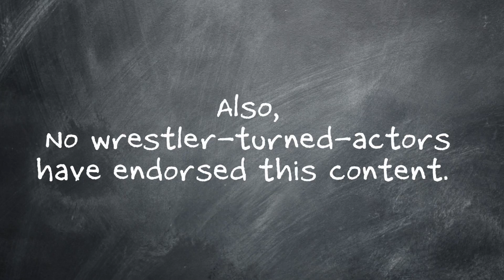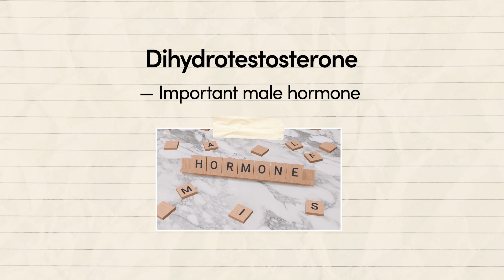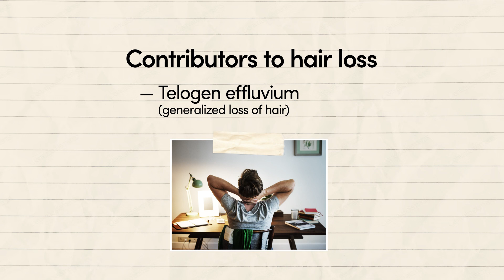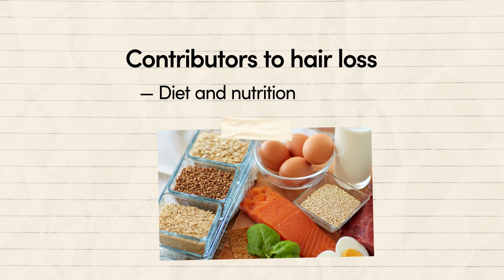What Causes Hair Loss? A Doctor Explains!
It's time to answer an age old question: “Why am I losing hair?” Hims host Matt gets the medical truth about men's hair loss from a board-certified family physician, Dr. Pat Carroll, on what actually causes balding and helps bust some balding myths. Dr. Pat breaks down how DHT weakens hair follicles in balding men, and how DHT sensitivity is hereditary. Matt also learns why some men notice that they are more bald on top or at their temples.

0:50 What causes hair loss?
1:16 What does DHT do?
2:43 Anxiety and stress and hair loss
2:59 Nutrition and hair loss
3:08 Weight loss and hair loss
3:13 Treatment for hair loss

Hims can help with hair loss.

Why Do Men Go Bald? Explanations for Balding People
Why Is My Hair Falling Out? 7 Causes of Male Hair Loss

Tackle hair loss with simple, effective treatments.
📆 Regrow hair in as few as 3 months*
☑️ FDA-approved treatment options

Why Hims?

*Prescription products require an online consultation with a medical professional who will determine if a prescription is appropriate. Restrictions apply. See website for full details and important safety information.